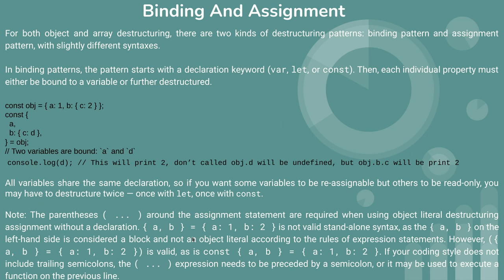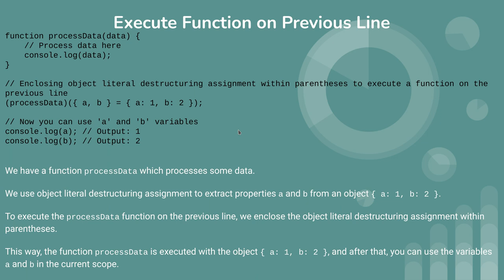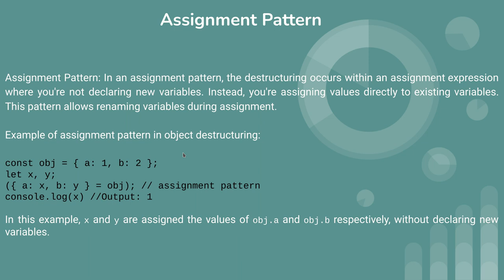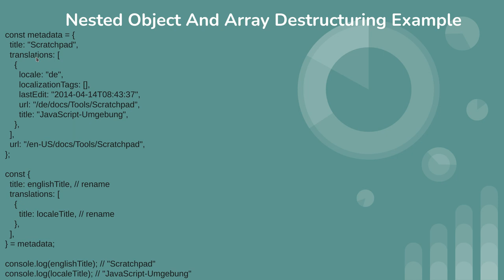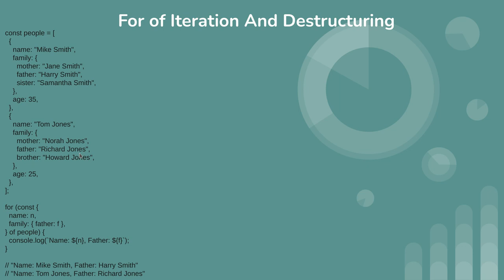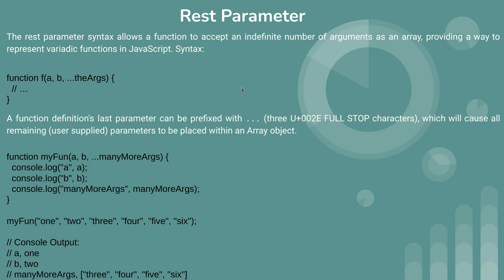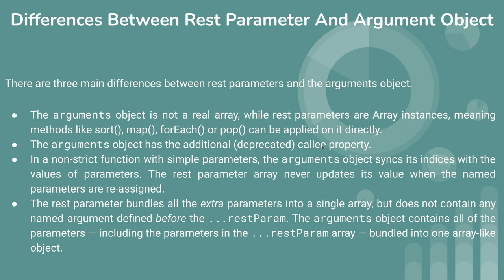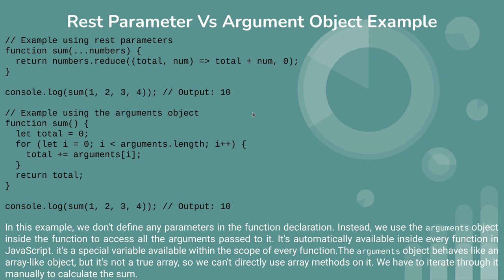This is 33th video from javascript tutorial about object destructuring, rest parameter, argument obj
javascript object destructuring,
javascript rest parameter,
javascript argument object,
binding and assignment,
execute function on previous line,
nested object and array destructuring example,
for of iteration and destructuring,
differences between rest parameter and argument object,
rest parameter vs argument object example